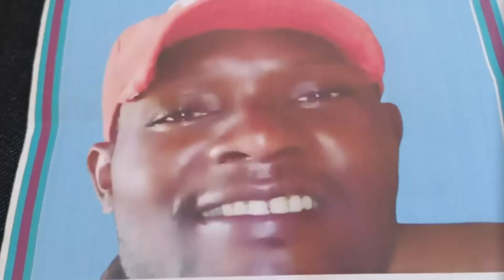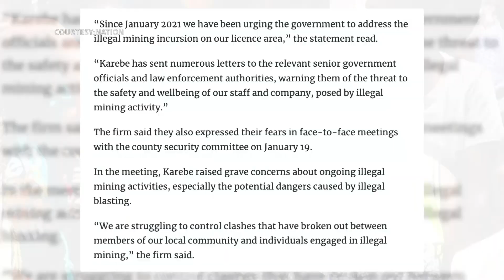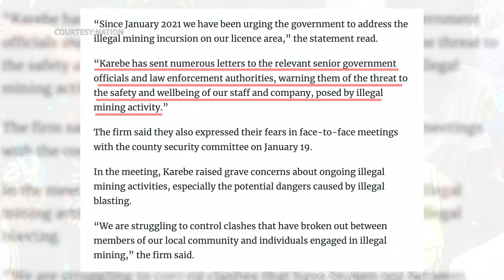Gold, greed and Gunpowder– The Last Door | S1 | EP8 | Maisha Magic Plus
Geoffery Rotich and his fellow miners went down the mining shaft in search for gold and never made it back home alive. Watch the investigation of their murder.